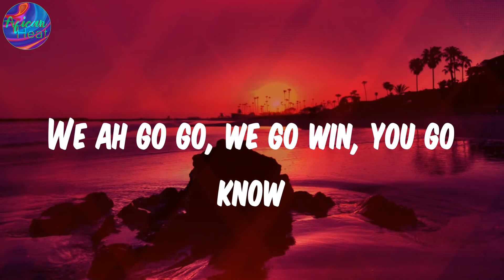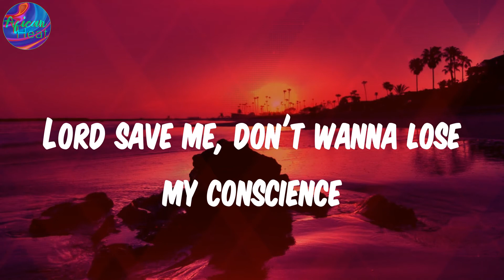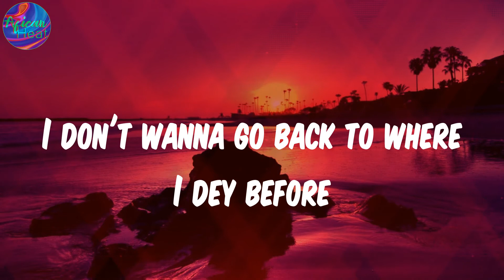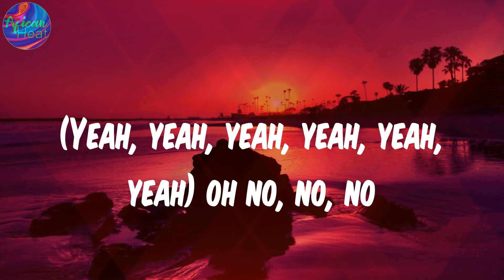(Lyrics) Alcohol - Joeboy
Lyrics:
(Mad)
Ebélébé
(Yeah, yeah, yeah, yeah, yeah, yeah)
Ebélébé
Ebélébé
Ebélébé
Ebélébé
Ebélébé
Ebélébé
Ebélébé
Pon deck
(Oxygene Mix)

Joeboy, Alcohol, Alcohol lyrics , afro-pop, afrobeat, african music, nigerian music, south african music, amapiano, afro-fusion, highlife, dancehall, yoruba